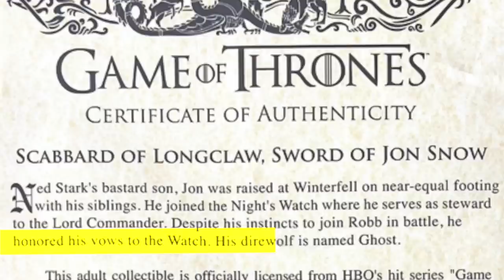La funda de la espada de Jon Snow en Game of Thrones es una joya!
Después de un tiempo nos llega esta funda que cubrirá la espada que tenemos aquí y se las muestro.